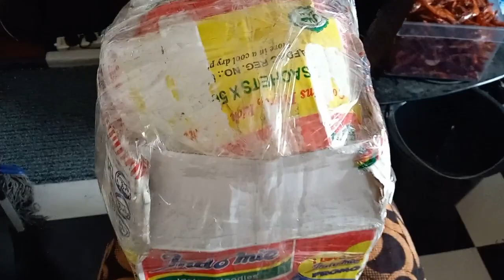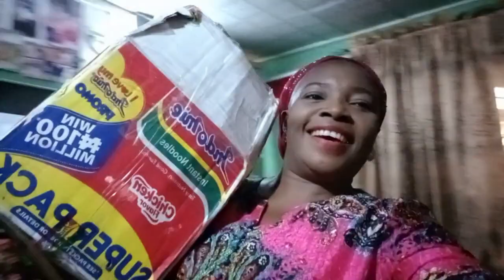MY LAGOS BRANCH FIRST DISPATCH OF FOODSTUFF TO..../ SNAILS PRECESSING